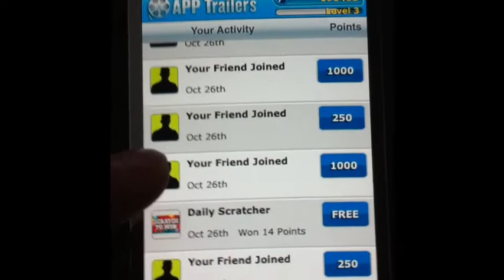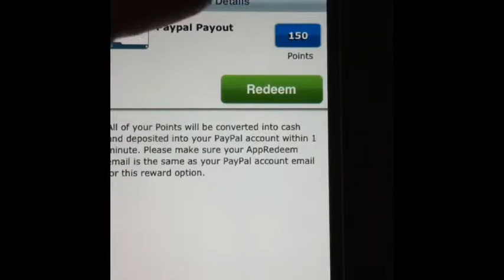App trailers- showing you proof of how i made allot of money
Hey guys this is my weekly upload to show how much money I make with app trailers.

Create an account
use the bonus code: "usemycode"

This gives you guys extra points to get you started with the app !